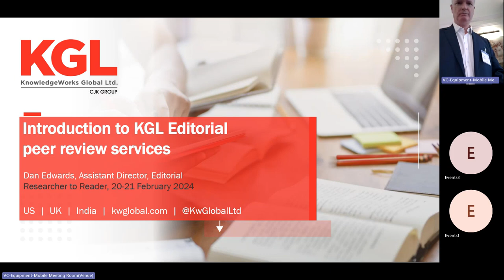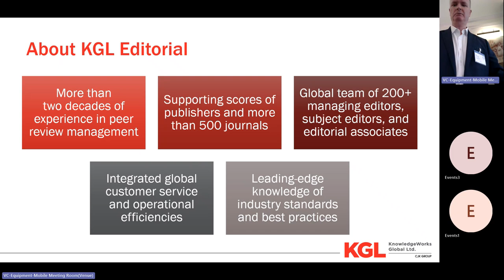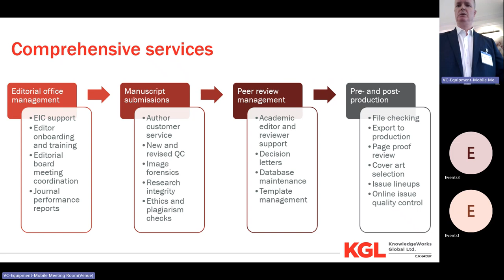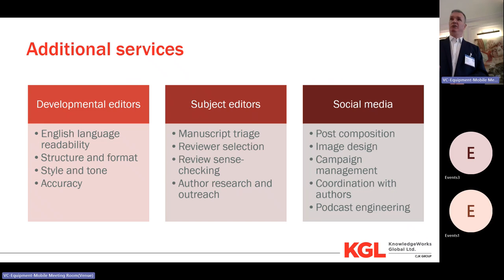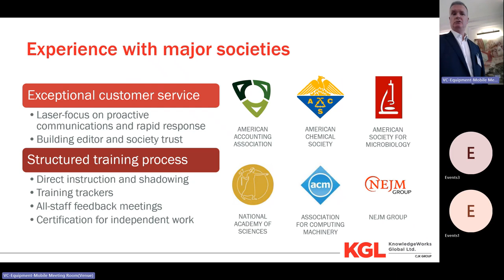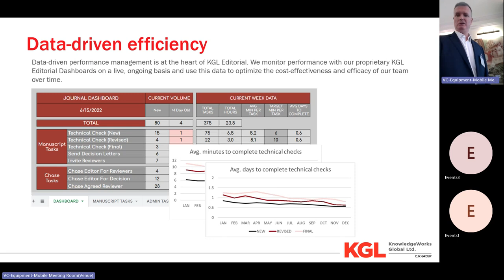R2R 2024 Lightning Talk - KGL Peer Review (Edwards)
Researcher to Reader Conference 2024 Lightning Talk
KnowledgeWorks Global (KGL) provides peer review services for over 500 journals. In addition to managing manuscripts from submission to production, we offer industry-leading Master's and PhD-level Subject Editors who drive quality, efficiency, and research integrity by triaging manuscripts, identifying qualified reviewers, assessing reviews, and growing your author base.